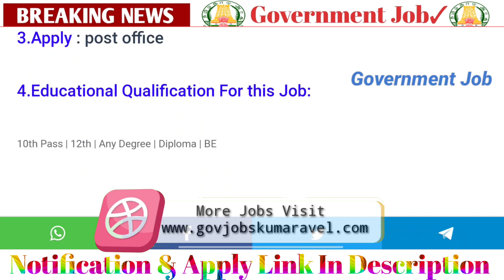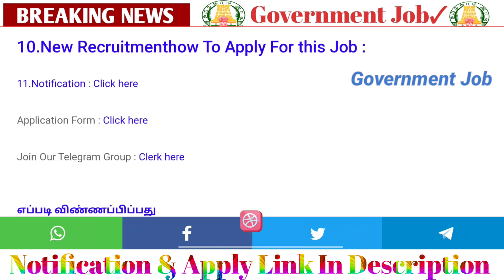✅4 தாசில்தார் ஆபீஸில் 💥இன்று வேலை அறிவிப்பு🤩 | Government 💫| Permanent 🔥Government ✨ Job 2022 ✍️😁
2022 government jobs tamil
tnpsc
tn govt jobs 2021 Tnstc Jobs 2022
in tamil